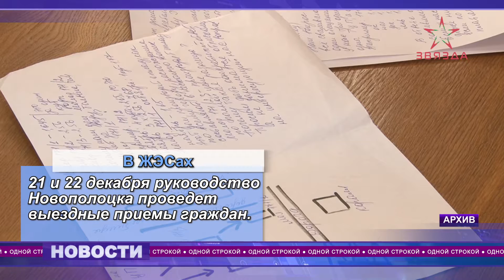"Одной строкой" от 20.12.2021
Указом Петра I в этот день, только в 1699 году, празднование Нового года в России перенесено с 1 сентября на 1 января. И с сегодняшнего дня мы начинаем обратный отсчет.
До старта 2022-го осталось 11 дней!
Что еще произошло, расскажем в нашем дайджесте.
В выпуске:
1.   Визит главы Витебщины в Полоцк – что посетил Александр Субботин.
2.   Выездные приемы в ЖЭСах – когда и где.
3.   Новое оборудование в Полоцкой больнице – что купили.
4.   Фестиваль педагогических специальностей в ПГУ – для кого мероприятие.